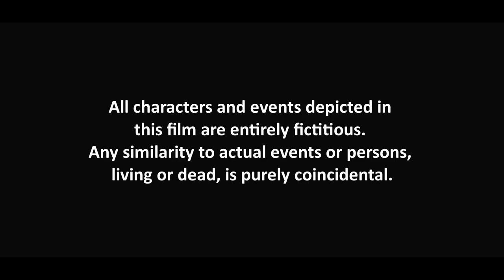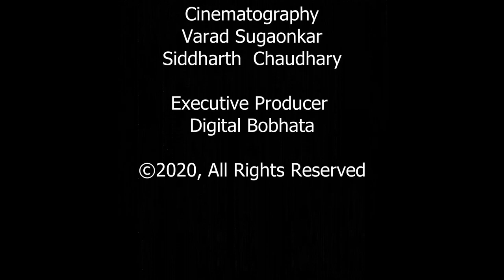Death Wish|Hindi Thriller|Short Film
Thriller shortfilm Crime A heart surgeon reveals a shocking dark secret about a serial killer.
Director: Satyajit Kharkar | Actors:  Sanjay Kulkarni, Samarth Chaudhary, Devashish Shedge
Screenplay|Editing|Graphics: Satyajit Kharkar
Cinematography: Varad Sugaonkar,Siddharth  Chaudhary